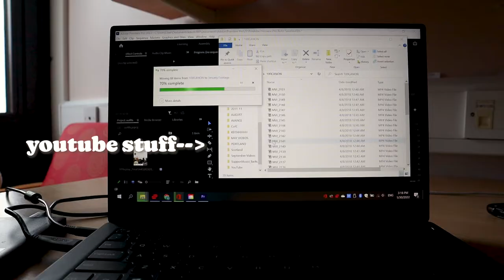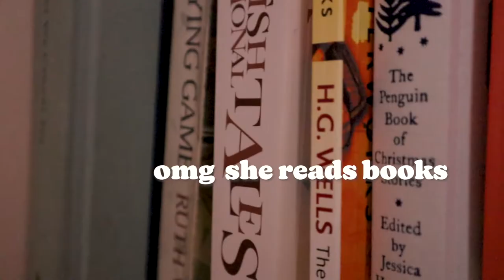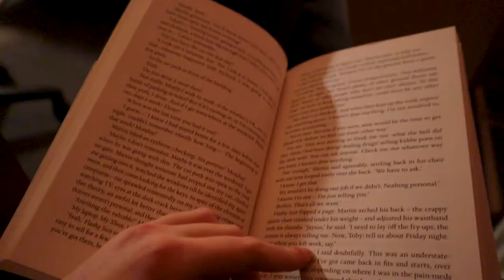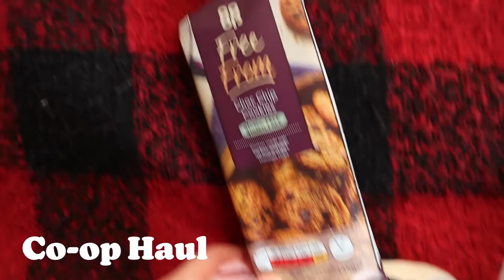a productive 24 hours in my life at the University of Edinburgh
In this video I am showing a productive 24 hours in my life at the University of Edinburgh. I am an american liviing as an exchange student in Edinburgh Scotland. I attended tutorials, a gym class, a hike up Arthur's Seat, and a little grocery shopping for the dorms at the Co-op/Tesco.

I discuss what I have reading for fun and how I find new books in vintage book stores. Additionally I talk about how my in person lectures are going this semester. I also touch on how it feels to be doing in person school again after almost two years of onlin learning. I discuss study abroad challenges and benefits on this channel as well as show my life living in Edinburgh.
I try to show the realtiy of a quiet night in stormy Scotland. It can get quite cold in the winter and in the dorms so having a night in is very nice.

Age: 21
Year in School: Rising Junior at The College of Charleston
Major: Arts Management & Creative Writing
Where I'm From: Washington, D.C.